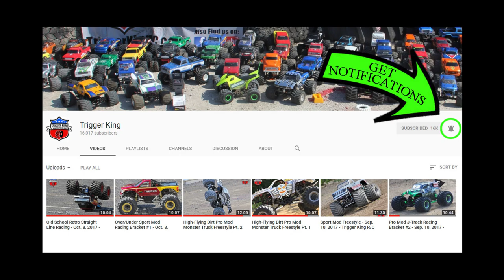Champions of Pro Mod Freestyle - 2017 Summer Season Series - Trigger King R/C Monster Trucks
A champion will be crowned!  See who takes 3rd, 2nd and 1st place in our Pro Mod freestyle class for the 2017 Summer Season Series.